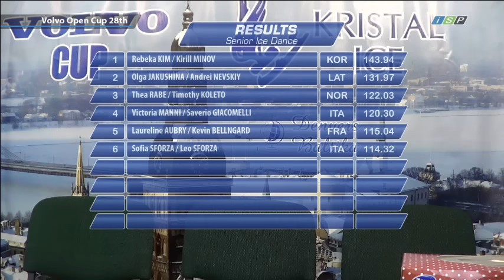Volvo Open Cup 28th Senior FD